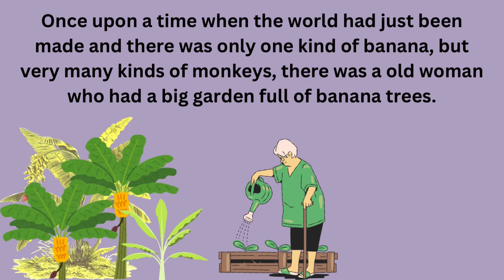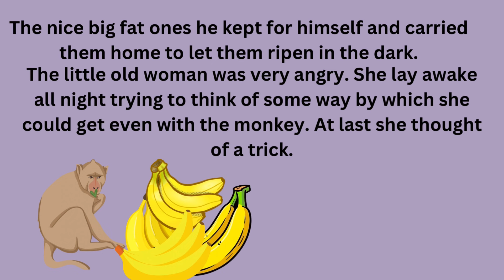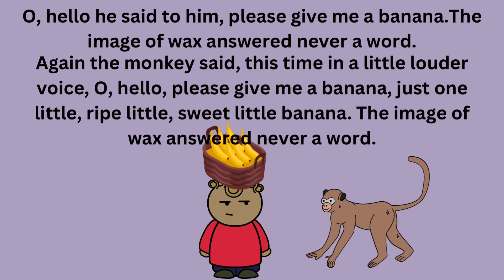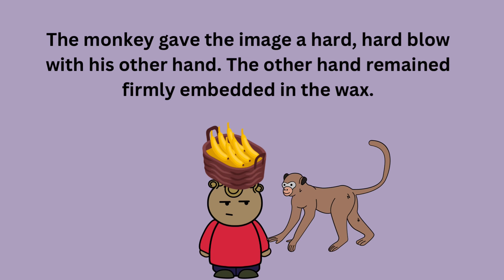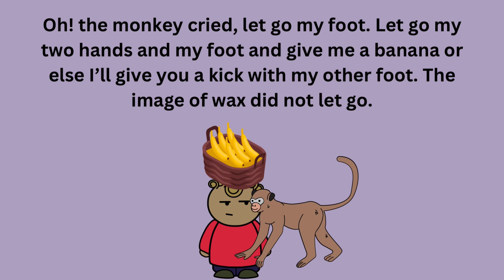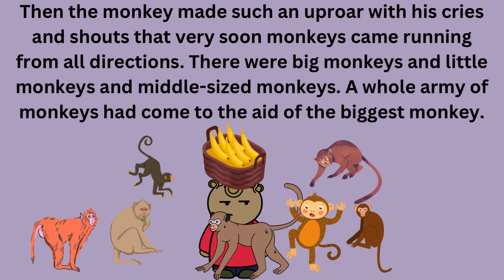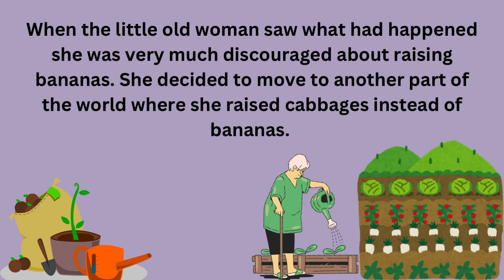Kritin And Rihaan - The Monkeys And Bananas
The monkeys and bananas story